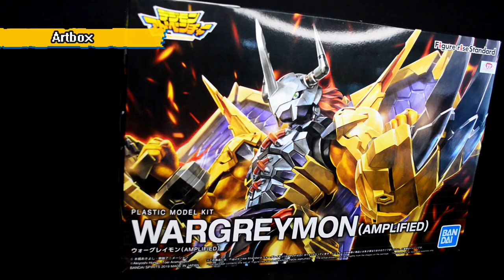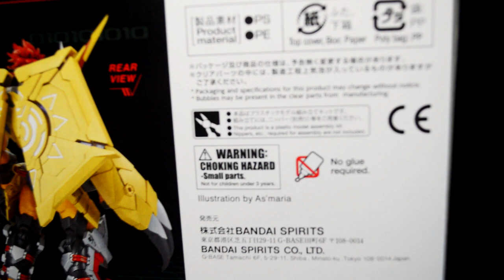Before You Buy Bandai Figure-rise Standard Digimon Wargreymon (Amplified) Review | ウォーグレイモン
Bandai Figure-rise Standard Digimon Wargreymon Amplified.

[Chapters]
00:00 Trailer / Intro
00:30 Artbox
02:00 Build / Assemble
08:00 Climax
08:40 Gimmick
10:50 Comparison
13:30 Ending

If you love Gunpla, follow this one

[Blogger]
All my customize Gunpla and toys